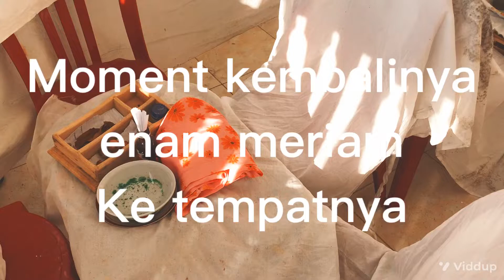Moment kenmbalinya enam meriam ke tempatnya.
Kembalinya enam meriam ke tempatnya